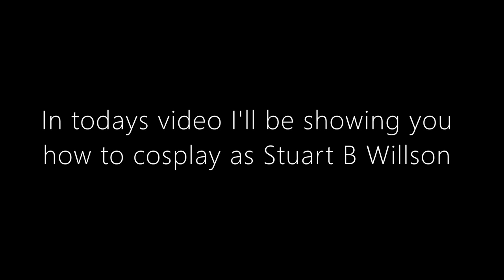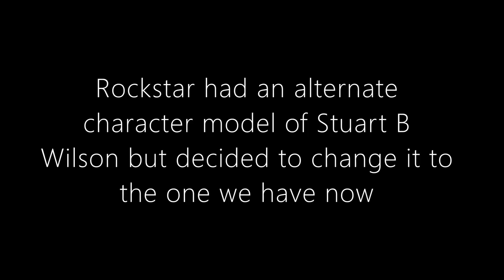Red Dead Redemption 2 How to look like Stuart B Wilson From Red Dead Redemption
Video requested by (Domen Gašperin II)

If you enjoyed this video please leave a like and if your new to the channel then check out some of my older content and if you enjoyed my content please subscribe and I will see you in the next video.